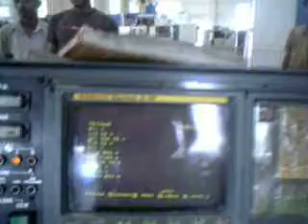Leadwell FMC-OP - Vertical Maching Center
Control: Fanuc OM
Table Size: 550 x 325 mm (Dual Pallet)
Travels: X/Y/Z: 500/400/400 mm
Spindle Taper: BT 40
ATC: 16 Station
Chip conveyor